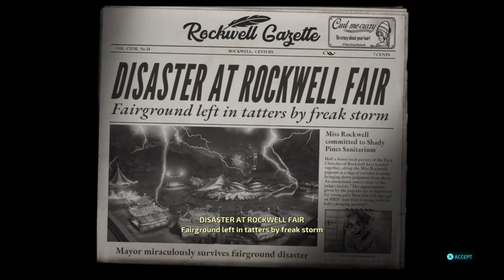Destroy All Humans Miss Rockwell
Mission 2 of Destroy All Humans!